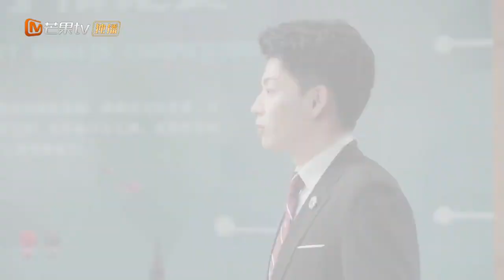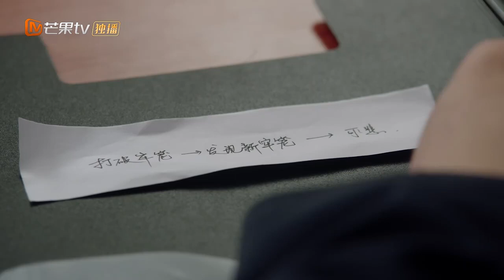《你好，对方辩友》精彩辩论Cut 拥有执念是人生之喜还是人生之悲？【芒果TV独播剧场】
下载芒果TV国际APP： 《你好，对方辩友》抢先看六集！

导演: 韩洋
主演: 潘宥诚 / 林昕宜 / 杰士鸣 / 焦娜 / 吴岳卿 / 更多...
类型: 剧情
制片国家/地区: 中国大陆
语言: 汉语普通话
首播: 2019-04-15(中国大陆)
集数: 30
又名: 你好对方辩友

剧情简介：
颖立大学文化产业管理系大一新生白宇，误闯文学院辩论社选拔现场，阴差阳错地与欢喜冤家易小曦、孙晴等人加入了沉寂多年的文学院辩论社。梦想夺取全国高校辩论赛冠军的大四学姐耿婷婷，在这支队伍身上看到了最后的希望。然而团委唐老师突然要收回辩论社训练教室，为保住训练室，婷婷签下生死状：队伍须杀入校内赛决赛。然而，一群刚入学的菜鸟辩手们，既严重缺乏辩论知识与技巧，又面临着性格不同亟待磨合等问题。一番磨砺后，这支队伍慢慢体会到了辩论的乐趣和团队的力量。一番激烈厮杀后，他们竟出人意料地晋级半决赛，最终以微弱优势战胜政法学院，成为校内辩论赛冠军。大一结束，队员们送别了毕业的耿婷婷。辩论伴随着他们这一年的成长，也让他们开始明白大学的真正价值和意义。